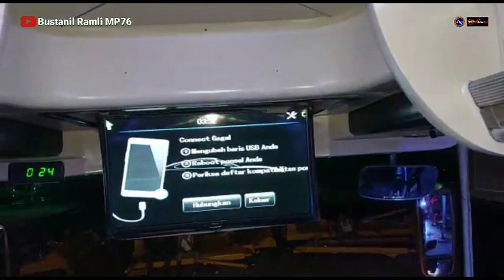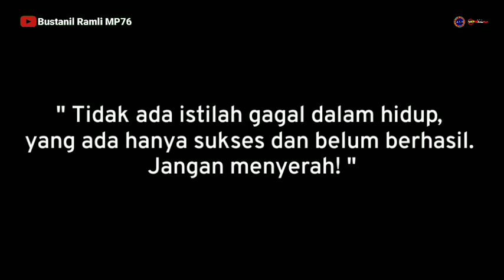JET BUS 1 DI UPGRADE MENJADI SDV 3 + VOYAGER ALS 61 RATU BALQIS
Assalamualaikum. wr wb

 Basic model jet bus 1 di upgrade menjadi model single glass SD - V 3 + VOYAGER ...mengabadikan moment ex surya putra bandung yang menjadi als 061 RATU BALQIS

MATOR SAKALNGKONG

TERIMA KASIH ❤️❤️